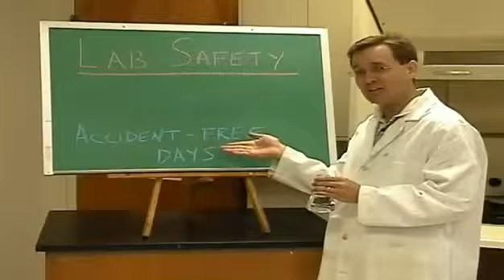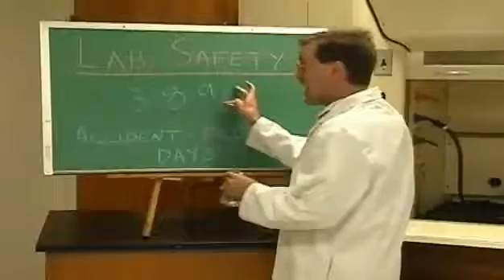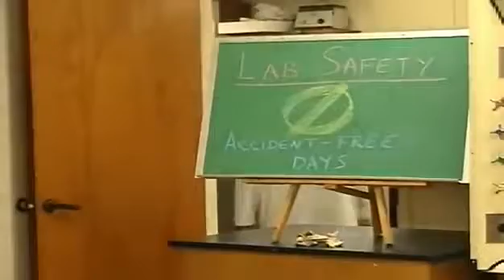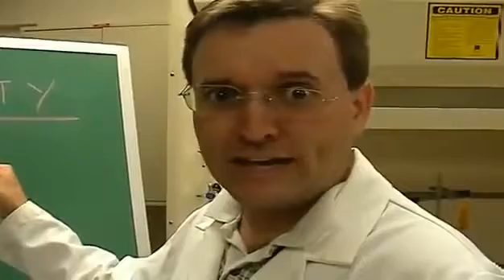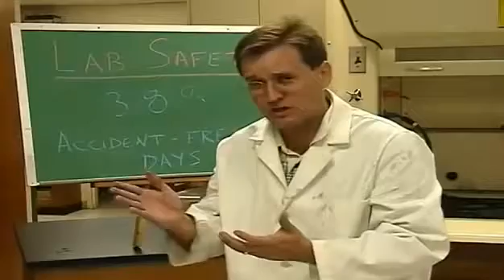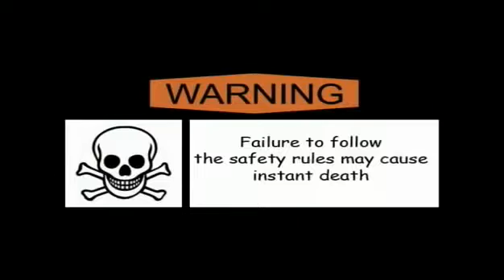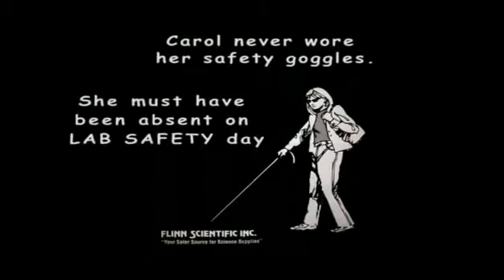السلامة في المعامل Lab Safety(الوقاية من المخاطر الكيميائيةومخاطر المواد الكيميائيةChemical hazards)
السلامة في المعامل Lab Safety
الوقاية من المخاطر الكيميائية
مخاطر المواد الكيميائيةChemical hazards
من الدورات والمحاضرات العلمية والهندسية التي نقدمها بقناتنا ما يلي :
6-  دورتي الاوشا في الصناعات العامه و صناعه الانشاءات OSHA general industries & OSHA construction industries وتشمل 13 محاضرة
15-  كورس تقييم المخاطر في بيئة العمل Risk assessment  (عمل تقرير المخاطر (سجل المخاطر) - شرح مصفوفة المخاطر Risk matrix)
38- السلامة في استخدام الاجهزة الطبية Medical Device Safety
39- السلامة في التصوير الطبي Medical imaging Safety